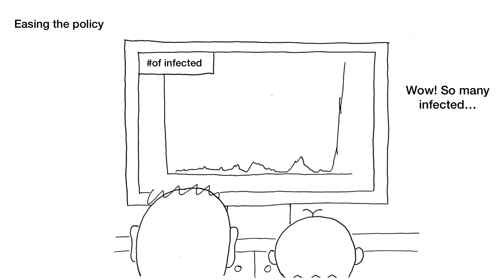INTENTION ~ Short Cartoon【Left-Out Family】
We illustrate news and fantasy of a family.

This is a story of a family who is against new things.

This is fiction.

Family members:
Mother (Sophia) 40 yrs old
Father (Mason) 45 yrs old
First son (Ethan) 18 yrs old
First daughter (Emma) 12 yrs old
2nd son (Liam) 5 yrs old